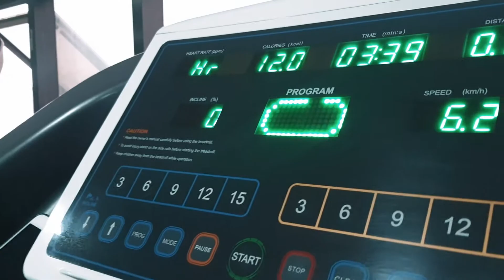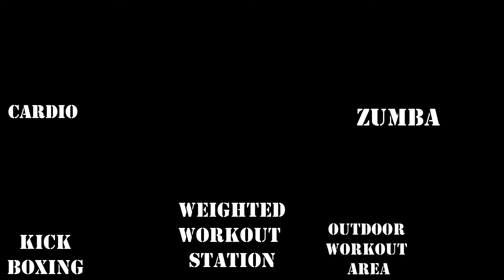GYM IN NEPAL | FITNESS | NIRAAMAYAE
Niraamaye is one of the finest gyms in Nepal. it's located in Maharajganj, Kathmandu. This gym has everything that you look for starting from, Weights/machine workout equipments, Kickboxing room, Outdoor orkout area, cardio room, Zumba and above all a separate workout station dedicated for women. The gym is also equipped with separate steam area for men & women. The gym is worth going and your every penny is worth the subscription.

gym in nepal
gym music
kathmandu
niraamayae fitness
niraamaaye fitness studio
gym fitness
how to stay fit
how to stay motivated
motivation nepal
motivational songs
how to lose weight
trending nepal
youtuber in nepal
nepal idol season 1
nepal idol season 2
nepal idol season 3